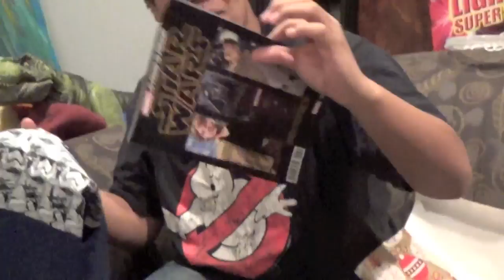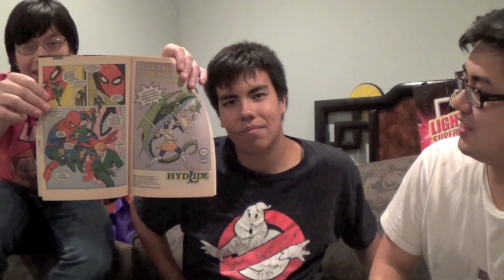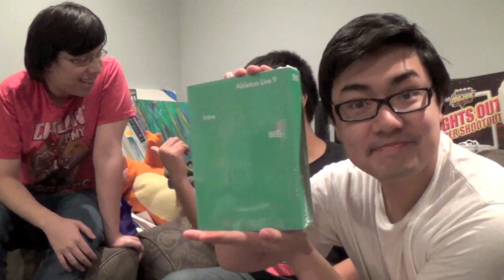B@d Productions Holiday Gifts 2015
Enjoy the holiday season with the members of B@d Productions!